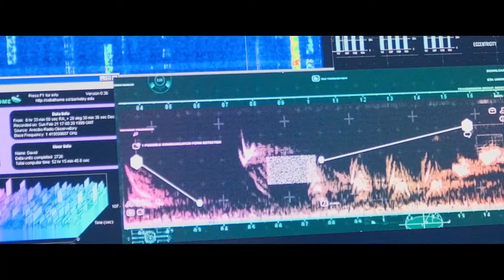The Beyond Official Trailer HD (2018) | David Bailie, Jane Perry | Horror, Sci Fi Movie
Set in 2019, The Beyond chronicles the ground breaking mission which sent astronauts - modified with advanced robotics, through a newly discovered wormhole known as the Void. When the mission returns unexpectedly, the space agency races to discover what the astronauts encountered on their first of its kind interstellar space journey.

Courtesy Gravitas Ventures